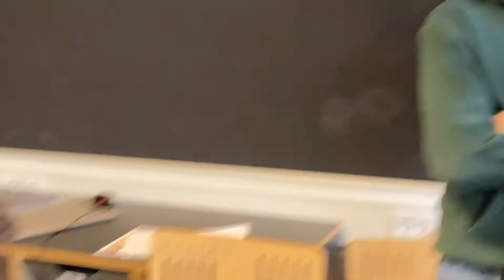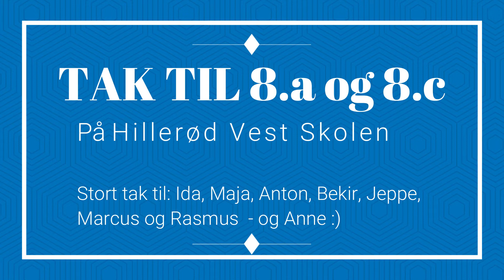Kaj besøger Hillerød Vest Skolen